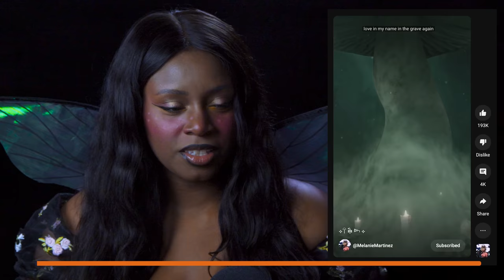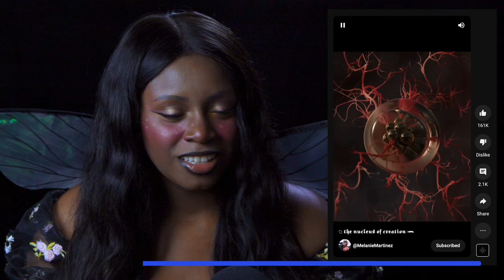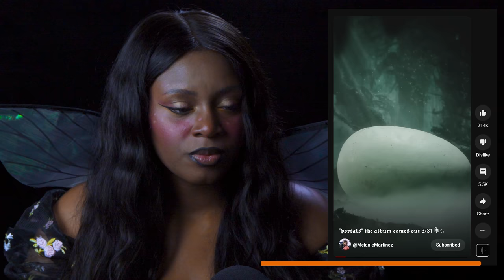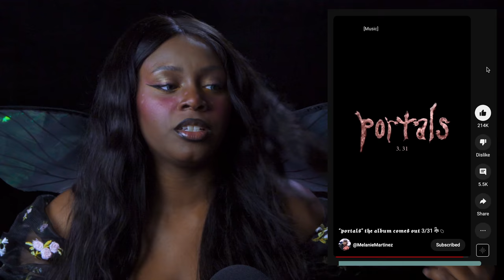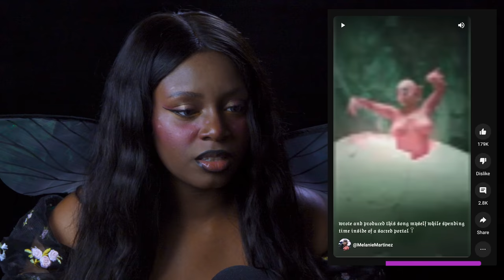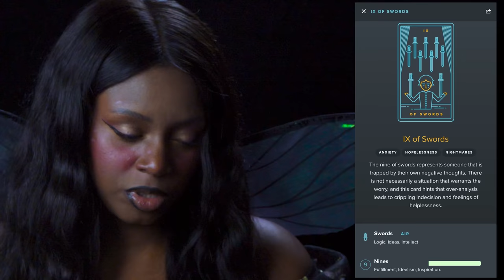Melanie Martinez Marathon PT.6 "DEATH" music video + PORTALS TEASERS [ 10 subs ]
♡ Baby Birds!

FAN ART BY @A14AnimationOfficial
Fairy Wings

Katharina Raven / K R A V E N  here! I am a filmmaker who loves music videos! My main focus as a filmmaker is on discussing, critiquing, and appreciating film techniques seen in the video along with the talent(s) performance.

안녕하세요, 카타리나 레벤 / 크레벤 입니다. 저는 뮤직비디오를 사랑하는 영화제작자입니다! 영화제작자로서 저의 초점은 영상에서 본 영화 기법과 공연에 대해 논의하고 감상하는 것입니다.

Today's Videos: "DEATH" music video + PORTALS TEASERS

💙 1. Intro + Agenda 00:00
💙 2. Fan Art by ARON 14 ANIMATIONS 01:10
💙 3. PORTALS Teasers 01:49
💙 4. DEATH mv Reaction 07:23
💙 5. DEATH (TAROT easter egg) 12:53

💙 6. OPINION / REVIEW 15:30
💙 7. OUTRO 16:47

♡ Thank you so much for your likes and comments! ♡ Subscriptions are also very appreciated!

AUDIO ♡
▸ Podcast Mic Kit
▸ Zoom H4N recorder
▸ XLR cable

CAMERA ♡ LIGHTING
▸ Sony A7S mii
▸ *new lights* RGB Video LED Light w. App Control
▸ *old lights* Soft Box x 3 Kit
▸ Tripod for Traveling
▸ Study 6ft Tripod
▸ Cell Phone Tripod
▸ Camera Backpack

STUDIO ESSENTIALS ♡
▸ Backdrop Stand
▸ Black Velvet Backdrop
▸ C-Stand 2 Pack
▸ Sand Bags

Some of the links used in the description will direct you to Amazon ♡ as an Amazon Associate I earn from qualifying purchases at no additional cost to you ♡ These earnings help me make more videos for us! ♡